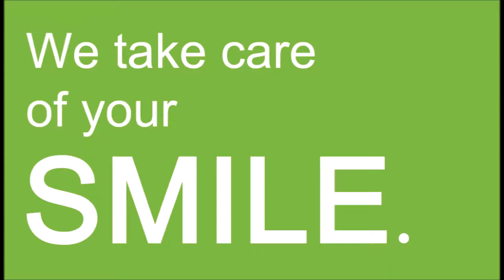SMILE DESIGNING,ZIRCONIUM CROWNS- VK DENTAL CLINIC KONDAPUR AND SHERILINGAMPALLI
VK Dental and Facial Aesthetic Clinic is one of the best dental clinics based in Sherilingampalli and kondapur near to Gachibowli and Chadanagar in Hyderabad, From basic treatments to advanced ones, get all the dental procedures done in one place by dental experts at VK Dental and Facial Aesthetic Clinic. Hygiene is an essential factor for us, hence all materials used in the clinic are ultra-hygienic and strictly sterilized before use. Friendly environment set in a relaxed and comfortable ambiance. Priority appointments and quick completion time for people with time constraints. Our prices are very competitive. Our focus is to give you the maximum value for your money. Dental treatments with warranty.Dr. D. Vinay Kumar is one of the best Dentists, Orthodontists and has experience of 7 years in the fields of Dentistry and Orthodontics. He practices at VK Dental and Facial Aesthetic Clinic Sherlingampalli and kondapur and is a Consultant Orthodontist in many other Dental clinics in Hyderabad. He is specialized in Orthodontics (BRACES), Mini Implants, various fixed functional appliances (Forsus, Twinforce Bite Corrector, Power Scope), Twin Block Functional Therapy and Expansion Appliances, he has the experience of treating Cleft Lip and Palate Cases and Orthognathic Surgical Cases. He even has experience in fields like smile designing, one-day smile makeover including facial aesthetics as a major concern, super smile in six months using braces ( speedy Orthodontics), cosmetic and implant dentistry.
HAPPY PATIENT
VK DENTAL AND FACIAL AESTHETICS KONDAPUR AND LINGAMPALLI
FOLLOWING ARE THE TREATMENTS PROVIDED AT VK DENTAL AND FACIAL AESTHETICS CLINIC
SMILE DESIGNING
ROOT CANAL TREATMENT
COMPOSITE RESTORATION FOR FRONT TEETH
TREATMENT OF BROKEN FRONT TEETH
SELF LIGATING BRACES
EXPANSION APPLIANCES
HABIT BREAKING APPLIANCES
TONGUE THRUSTING TREATMENT
MOUTH BREATHING TREATMENT
THUMB SUCKING TREATMENT
LIP REDUCTION SURGERY
ANTERIOR MAXILLARY OSTEOTOMY
BSSO(BILATERAL SAGITAL SPLIT OSTEOTOMY)
SMILE DESIGNING WITH ZIRCONIUM CROWNS
MINI IMPLANT ORTHODONTICS
ZIRCONIUM CROWNS AND BRIDGES
IMPLANTS FOR REPLACING MISSING TEETH
WISDOM TEETH EXTRACTION
LASER FLAP SURGERY
LASER TREATMENTS FOR TEETH AND GUMS
ROOT CANAL TREATMENT
CEMENT FILLINGS
TEETH CLEANING
BEST DENTIST IN KONDAPUR
SELF LIGATING BRACES
NON EXTRACTION ORTHODONTIC TREATMENTS
METAL AND CERAMIC BRACES
LINGUAL BRACES
BRACES FOR CROWDING
DIGITAL X-RAY FOR TEETH
LASER TEETH WHITENING
TEETH WHITENING
TOOTH-COLORED FILLINGS
TMJ TREATMENT
DENTAL SEALANTS
TREATMENT OF SENSITIVE TEETH
PERIODONTICS-FLAP SURGERY/GUM SURGERY
NON-SURGICAL TREATMENTS
GINGIVITIS & PERIODONTITIS
JAW SURGERY
BONE GRAFT AND GUIDED TISSUE REGENERATION
CROWN LENGTHENING
GINGIVAL DEPIGMENTATION
IMPLANTOLOGY AND RECONSTRUCTIVE DENTISTRY
SINGLE TOOTH REPLACEMENT
AESTHETIC TOOTH REPLACEMENT
FULL MOUTH REHABILITATION
ALL ON 4 IMPLANTS
ALL ON 6 IMPLANTS
CT GUIDED SURGERIES
ROTARY ENDODONTICS
ONE SITTING ROOT CANAL TREATMENT
POST AND CORE TREATMENT
COMPLETE DENTURES
BPS DENTURES
PARTIAL DENTURES
CAST PARTIAL DENTURES
FLEXIBLE DENTURES
METAL CERAMIC AND ALL-CERAMIC CROWNS
VENEERS AND LAMINATES
CAD-CAM AND ZIRCONIA CROWNS
ORAL SURGERY
IMPACTED WISDOM TOOTH EXTRACTION
CYST REMOVAL
ABSCESS TREATMENT
WISDOM TOOTH REMOVAL
TEETH BLEACHING
JAW SURGERIES
DISCOLORED TEETH
FRACTURED TEETH
CYSTS AND TUMORS OF JAW
BRACES FOR MALALIGNED TEETH
SMILE DESIGNING
PULP THERAPY
ROOT CANAL FOR KIDS OR MILK TEETH
FLOURIDE TREATMENT FOR TEETH
FRACTURED JAW TREATMENT
PROGNATHIC AND RETROGNATHIC JAW TREATMENTS
FLOUROSIS TREATMENT
LINGUAL BRACES
ORAL SUBMUCOUSFIBROSIS TREATMENT
BEST DENTIST
COMPOSITE RESTORATIONS
MILK TEETH TREATMENT
BAD BREATH
MOUTH BREATHING TREATMENT
TONGUE THRUSTING TREATMENT
THUMB SUCKING TREATMENT
INVISIBLE BRACES
HABIT BREAKING APPLIANCES FOR KIDS
ZIRCONIUM CROWNS
BRUXZIR CROWNS
LITHIUM CROWNS
REMOVAL OF WISDOM TEETH IMPACTED
LINGUAL BRACES
BRACES FOR CROWDING
LASER TEETH WHITENING
TEETH WHITENING
TOOTH-COLORED FILLINGS
TMJ TREATMENT
DENTAL SEALANTS
PERIODONTICS-FLAP SURGERY/GUM SURGERY
NON-SURGICAL TREATMENTS
GINGIVITIS & PERIODONTITIS
JAW SURGERY
CROWN LENGTHENING
GINGIVAL DEPIGMENTATION
SINGLE TOOTH REPLACEMENT
AESTHETIC TOOTH REPLACEMENT
FULL MOUTH REHABILITATION
CT GUIDED SURGERIES
ROTARY ENDODONTICS
WISDOM TEETH EXTRACTION